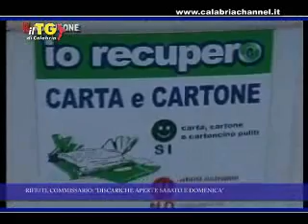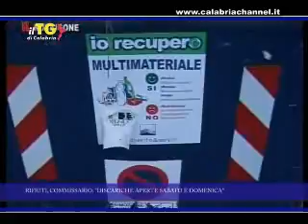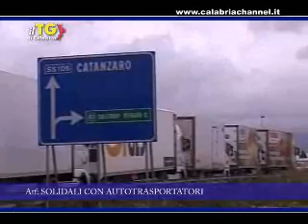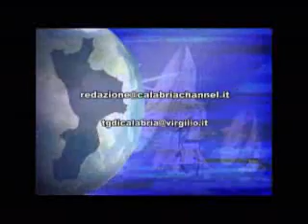Tg di Calabria 26 GENNAIO 2012.wmv